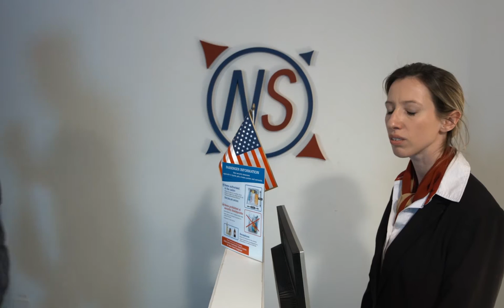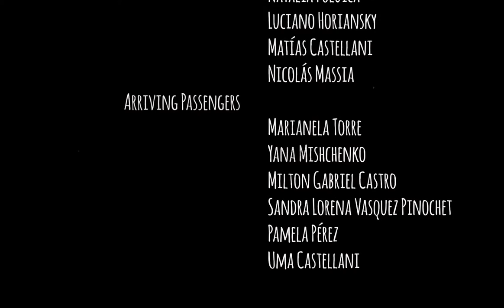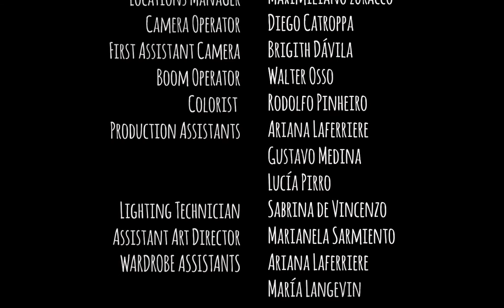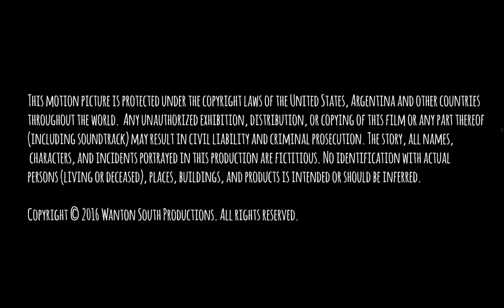Gringos, The Pilot Episode (S01E01)